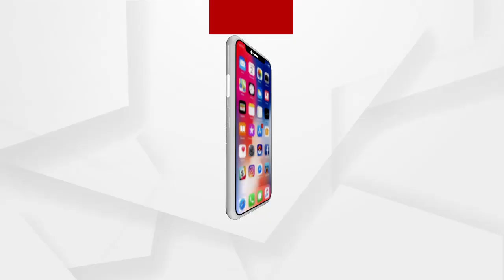ଚଳିତ ବର୍ଷ ହେବ ନାହିଁ ସମ୍ବଲପୁର ବିଶ୍ୱ ପ୍ରସିଦ୍ଧ ହୁମା ମନ୍ଦିର ଜାଗର ଯାତ୍ରା ....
ଚଳିତ ବର୍ଷ ହେବ ନାହିଁ ସମ୍ବଲପୁର ବିଶ୍ୱ ପ୍ରସିଦ୍ଧ ହୁମା ମନ୍ଦିର ଜାଗର ଯାତ୍ରା । ସପ୍ତାହେ ଧରି ଚାଲୁଥିବା ହୁମା ମେଳା  ଏବର୍ଷ ବନ୍ଦ ରହିବ । କୋରୋନା କଟକଣା ଯୋଗୁଁ ଯାତ୍ରା ଉପରେ ରୋକ ଲାଗିଛି । ଆସନ୍ତା 11 ମାର୍ଚ୍ଚରୁ 17 ମାର୍ଚ୍ଚ ପର୍ଯ୍ୟନ୍ତ ବନ୍ଦ ରହିବ ହୁମା ମନ୍ଦିରରେ ସାଧାରଣ ଦର୍ଶନ ...